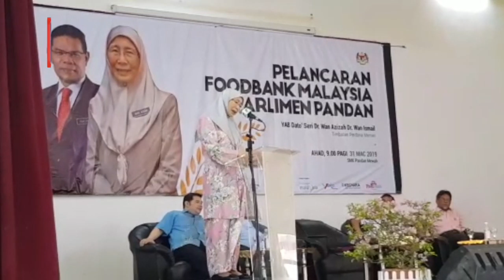Food Bank Malaysia a success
The Food Bank Malaysia (PFBM) programme has proven to be successful.